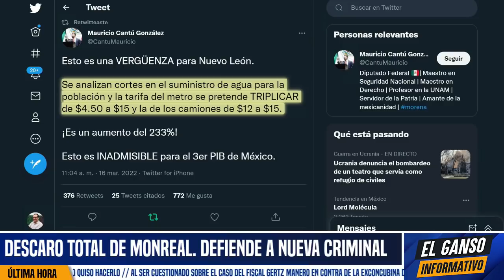TODO FUE MONTAJE! DETENCIÓN DEL BRONCO ESCONDE TARIFAZO EN NUEVO LEÓN. CACHAN A SAMUELITO